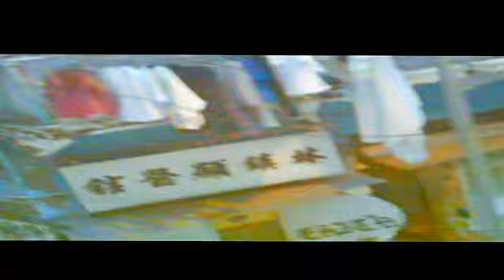Wanchai FPV 20131218 BlueHouse